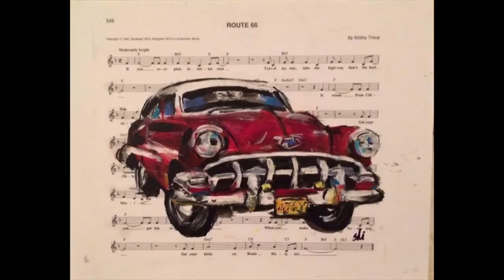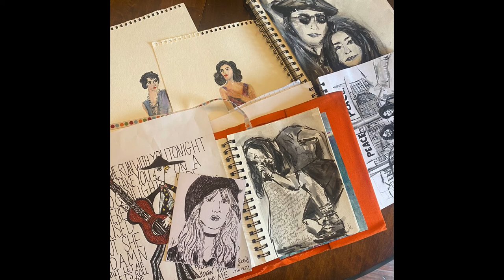Behind the Brush Ep. 13 - Stephanie Ingram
Go “Behind the Brush” with Joy of All About Art Gallery & Custom Framing as she chats with local artist Stephanie Ingram about how how a lifelong passion for art and music became a career path she never expected, and how she now creates special pieces that are as intricate and soulful as they are beautiful.